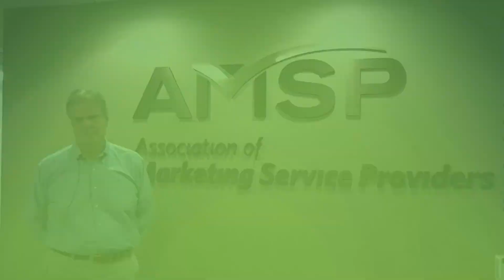AMSP Invites Members to PRINT 13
Come to PRINT 13.  This year ASMP will be a partner with the USPS on the deliver pavilion will provide insight on running your business and the industry in the future not just commercial print.  We would like to see service providers exhibiting a strong representation of AMSP members.  Deliver pavilion Theaters will be very active and cover a variety of topics presented by many subject matter experts.

PRINT 13 - The ULTIMATE Tradeshow in the Worlds LARGEST Print Market